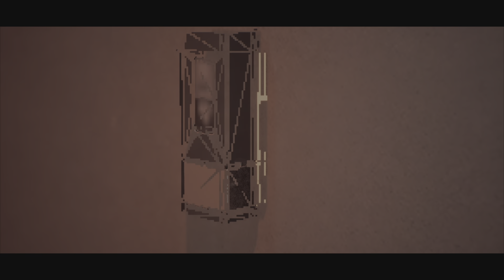Robocop Rogue City PS5 Gameplay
The city of Old Detroit has been hit by a crime wave, with a new enemy threatening the peace and order. Your investigation leads you right into the heart of a shadowy conspiracy in an original story that takes place between RoboCop 2 and 3, with striking locations to explore and familiar faces to meet. Peter Weller, the original RoboCop actor, is even back on duty to voice the cybercop.